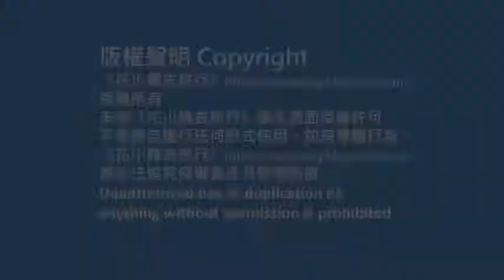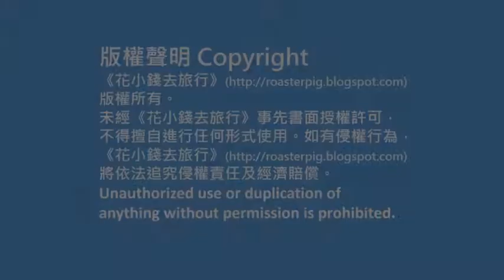仰光自由行:仰光臥佛 喬達基卧佛寺外圍@花小錢去旅行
背包豬四人的 夏季旅行，就在 東南亞自由行，今次背包豬四人去了 緬甸 仰光自由行。